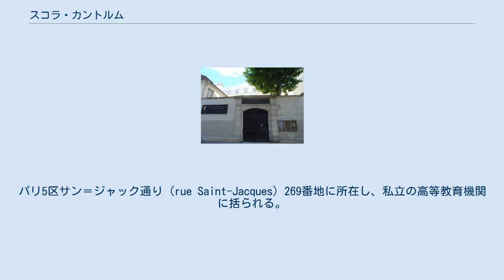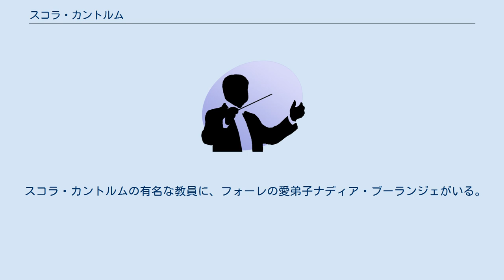スコラ・カントルム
スコラ・カントルム（Schola Cantorum）は、 中世ヨーロッパに起源をもつ聖歌学校。
 1894年にフランスのパリに設立された音楽学校 本項では、2．について説明する。
 スコラ・カントルム パリ・スコラ・カントルムは、1894年にヴァンサン・ダンディが、パリ音楽院に対抗して設立した音楽学校。
パリ5区サン＝ジャック通り (rue Saint-Jacques) 269番地に所在し、私立の高等教育機関に括られる。
 設立当初はダンディはシャルル・ボルドとともに裏方に回り、パリ音楽院のオルガン科教授のアレクサンドル・ギルマンが、校長および設立者を務めた。
後にダンディが校長に就任し、独自のカリキュラムを宣言して現在の繁栄の基礎を築いた。
 19世紀後半にパリ音楽院は、オペラ関係者の養成機関へと変質し、声楽家といえばオペラ歌手、作曲家といえばオペラ作曲家のことしかイメージできないという状態になっていた。
ダンディの恩師フランクが、なかなか創造的な作曲家としてパリの楽壇――特に音楽院の作曲科の教授であるオペラ作曲家――に受け入れられなかったのも、フランクが主に器楽作家だったためもある。
器楽演奏科や声楽科の試験も堕落しており、公開試験に学生の家族や知己が、サクラをつとめてもぐりこむという始末であり、試験課題の範囲も学力の実力を知るにしては狭すぎた。
声楽科の試験では、ロッシーニのアリアのいくつかが幅を利かせていたし、声楽教師の質の低さや知識の不足、高齢化は、時に新聞紙上で嘆かれるようにもなっていた。
 ダンディは、そのようなパリ音楽院を反面教師として、徹底した締め付け教育を行うことにした。
スコラ・カントルム（あるいはカントールム）は、ラテン語で「歌唱伝習所」あるいは「歌の教室」の謂であり、これは中世初期にグレゴリオ聖歌を普及させるために、聖職者を対象として教皇庁に設置された音楽機関の名をもらい受けたものである。
 一般的には、古楽を実践的に復活させた音楽学校として有名だが、ダンディはそれだけを目的としていたのではなかった。
声楽家や演奏家の卵に対しては、研修期間中に、古今東西のレパートリーをできるだけ広く覚えること、いっぽう、作曲家の卵に対しては、音楽史の発展を身をもって追体験し（このために、さまざまな時代や地域・作曲家の様式による模作が学生に課された）、温故知新の中から新しい時代に見合った音楽を創り出せるようになることが奨励された。
 ダンディ自身は貴族出身で、右翼のインテリとしてフランス楽壇では知られていたが、スコラ・カントルムのカリキュラムや試験課題においてはフランス音楽に偏ることなく、音楽伝統の深い諸国の歴史や作品を熟知するよう学生に説得し続けた。
このため、パレストリーナやビクトリア、モンテヴェルディ、カリッシミ、M.-A.シャルパンティエ、F.クープラン、パーセル、ラモー、バッハ、ヘンデル、F.J.ハイドン、モーツァルト、ベートーヴェン、シューベルト、シューマン、ブラームスなどの研究が学生に要求された。
また、学課を問わず、グレゴリオ聖歌や民謡の歌唱・研究も学生に要求された。
 スコラ・カントルムの厳格な指導と体系的な教育プログラムに刺激され、ガブリエル・フォーレはパリ音楽院院長に任命された際、音楽院の「音楽大学化」を目標としてカリキュラムや体制の刷新を図り、さらには教師陣の若返りを狙って長老格の教師を追放した。
試験を非公開にする、研究課題や試験課題にドイツ音楽も含める、声楽科の無闇なオペラ偏重を止めさせ歌曲も重視するなどの措置は、フォーレによって開始された。
一方のダンディも、一概にパリ音楽院を敵視していたわけではなく、自分自身も含めて、教員がパリ音楽院と兼職することについて、否定的ではなかった。
 スコラ・カントルムの有名な教員に、フォーレの愛弟子ナディア・ブーランジェがいる。
有名な卒業生にアルベール・ルーセルやエリック・サティなどがおり、日本人の音楽家でも高木東六など著名人が少なくない。